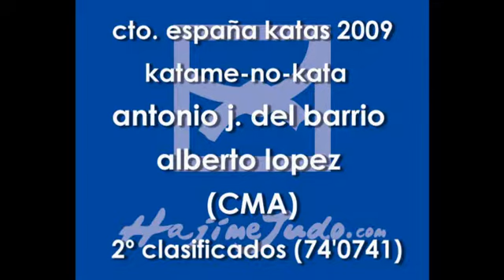cto. españa katas 2009 katame barrio lópez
cto. españa katas 2009
katame-no-kata
antonio j. del barrio y alberto lópez (cma)
2º clasificados (740741)